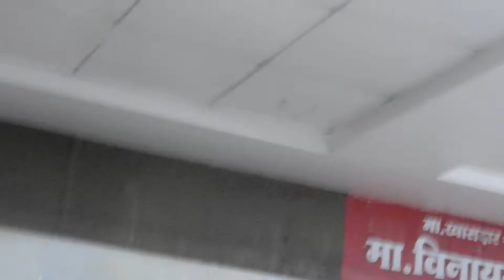डॉ. प्रल्हाद लुलेकर - समारोप - औरंगाबाद जिल्हा प्रगतिशील साहित्य संमेलन, वैजापूर - २०२१